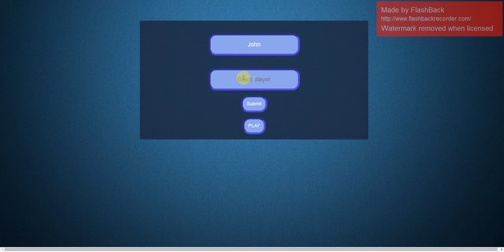Jozef Eliáš - Nine Men's Morris